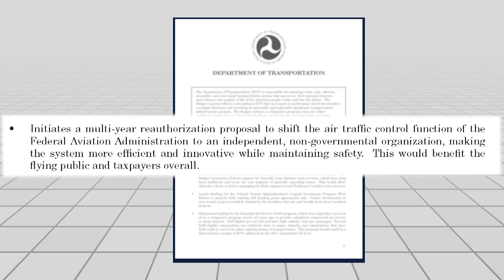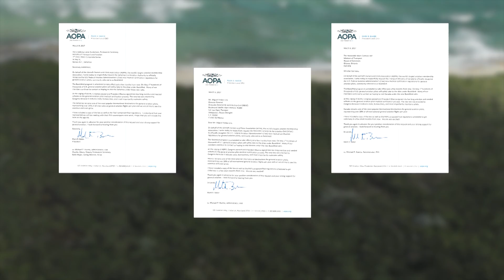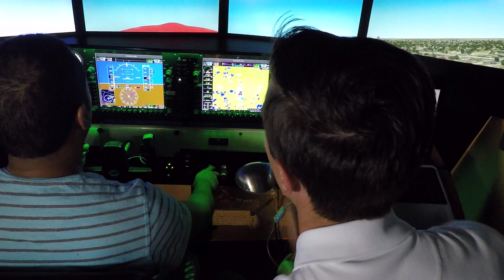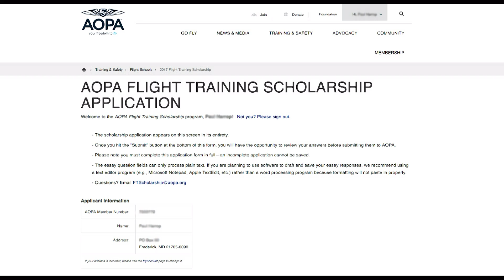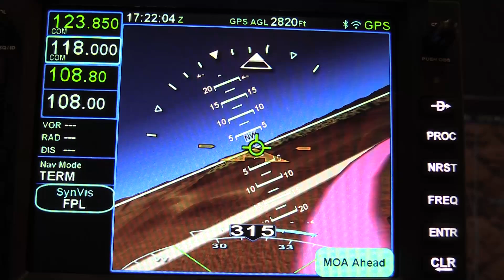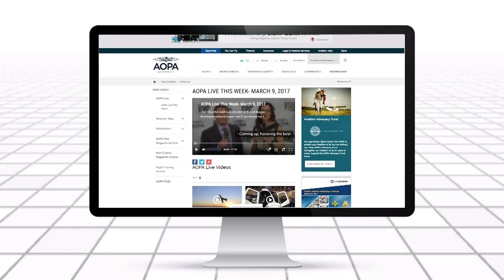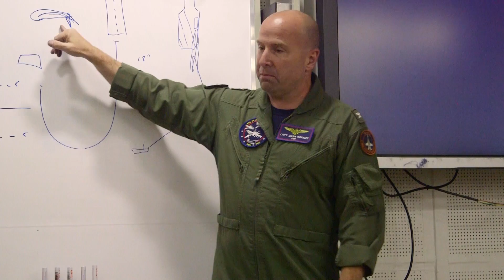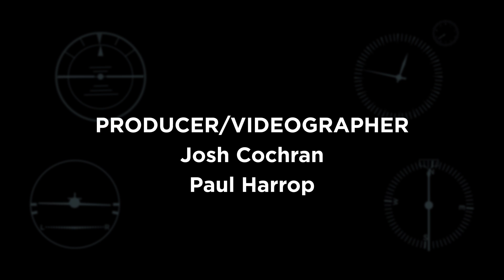AOPA Live This Week - March 16, 2017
Watch what happens when a software upgrade gives U.S. Navy pilots a Magic Carpet, and carrier landings become cake walks. We take you aboard.
See what goes into reaching the top of the class as we visit Flight Training Professionals of Orlando, voted best school in the AOPA 2016 Flight Training Excellence Awards.
B-29 Superfortress “Doc” has been cleared to tour after successful flight tests helped the restoration team land a new airworthiness certificate.  And what does the "skinny budget" mean to GA?